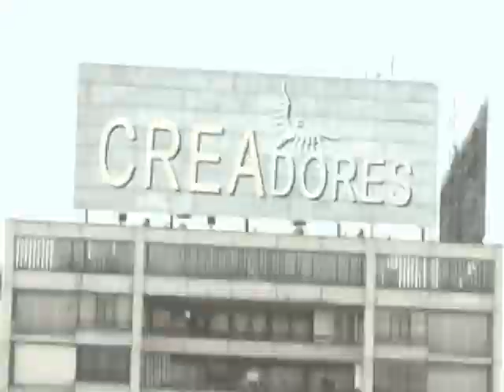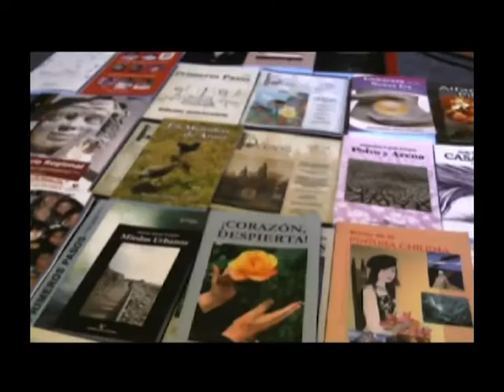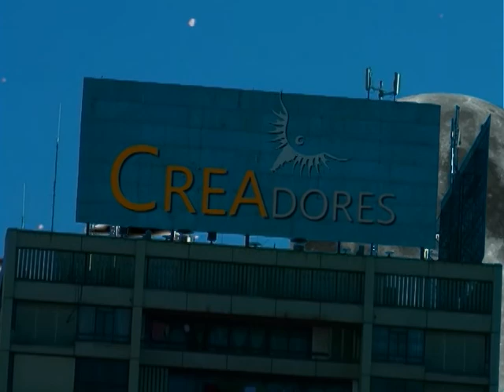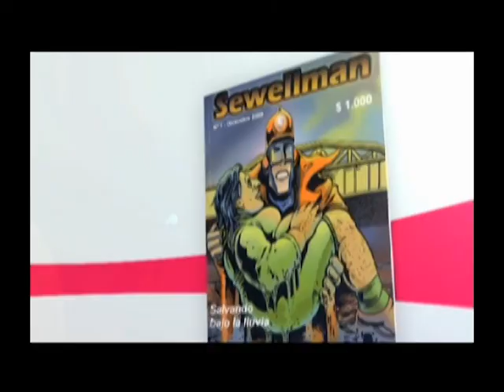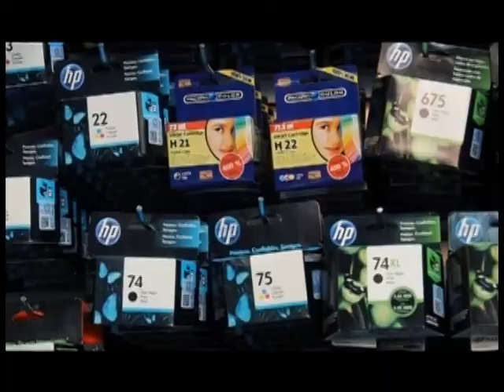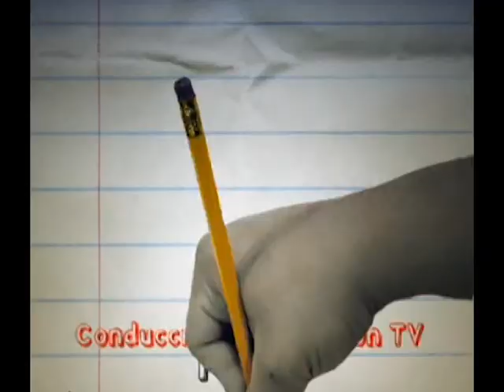PROGRAMA 270, ENTREVISTA A MIREYA MACHI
ENTREVISTA A LA POETA MIREYA MACHÍ